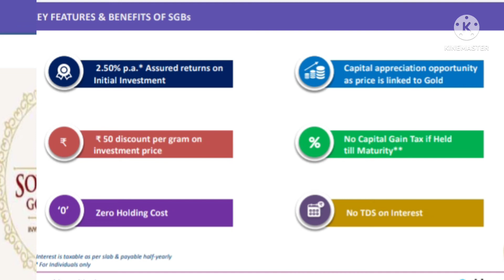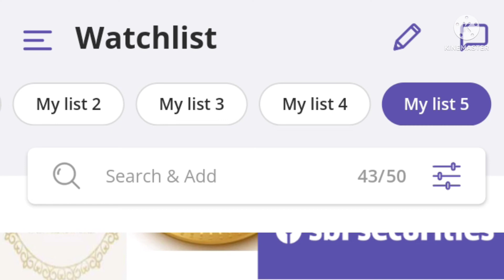sbi securities ல் sovereign gold bond வாங்குவது எப்படி?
stock split news detailsintamil | savita oil technologies ltd@stockmarketmani

sovereign gold bond in tamil | sovereign gold bond scheme 2022 in tamil | வாங்கிப்போடுங்க

update news tamil

cryptocurrency tamil | zerodha trading tutorial in tamil | nifty | banknifty | options trading | technical analysis | nifty tamil | short term investments | investment | ipo | bonus | stock split | stockmarkettamil |  stockmarkettamilnews | stockmarketintamil | stockmarketnewstamil | sharemarketnews | Shere market| Stock market |Tamil | Pennuy stocks in tamil | Penny stocks |  Short term6 stocks in tamil | Long term stocks in tamil | Swing trade stocks in tamil | Mulltibager penny stocks in tamil | Mulltibager long term stocks in tamil |  Share market news in tamil | intradaytradingtamil |

manimuthu